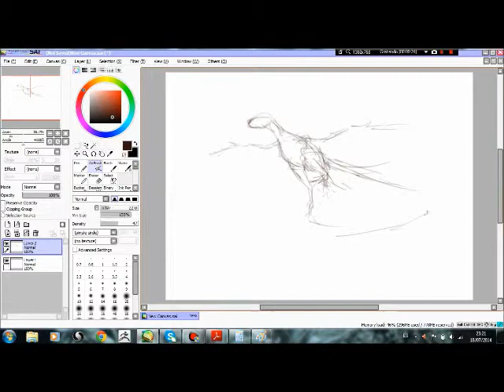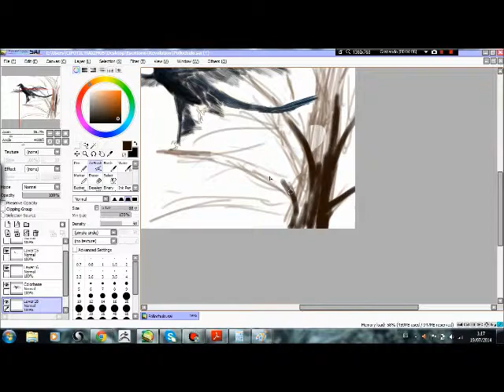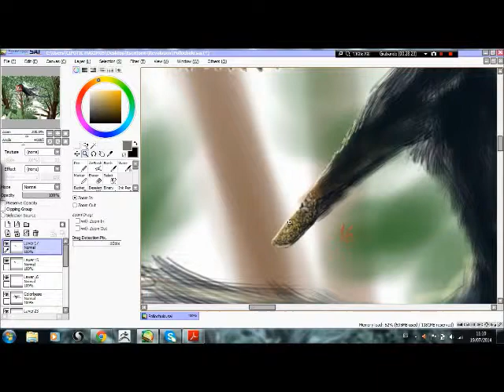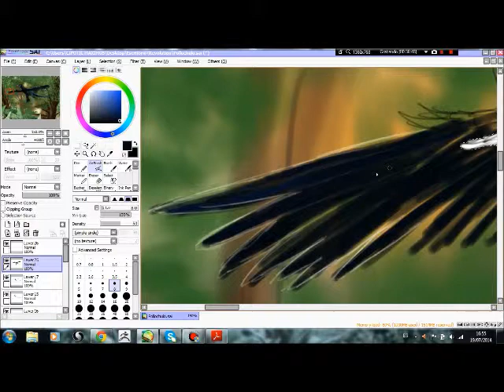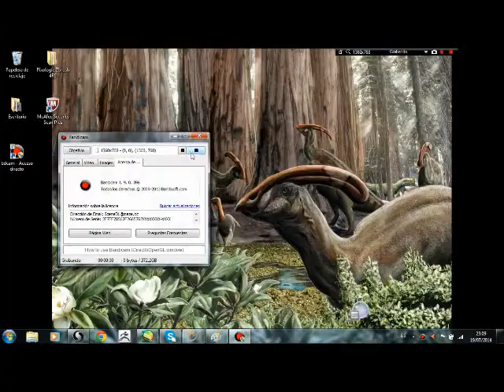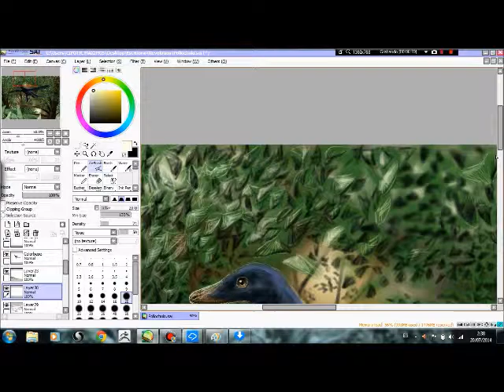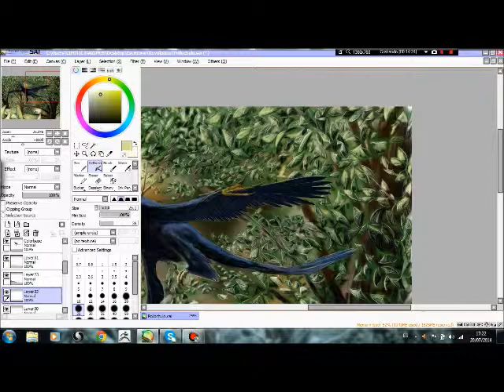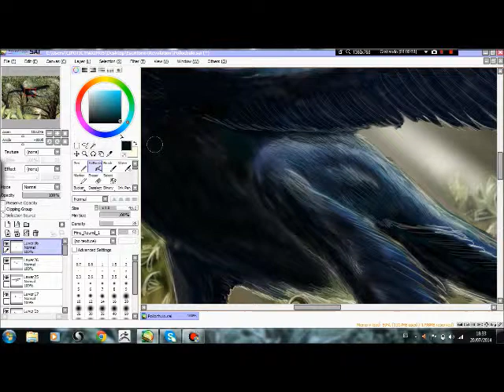BIG FOUR WINGED (SPEED DRAWING)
Song: Ancient Fires of Har Kuun. Group: Rhapsody of Fire